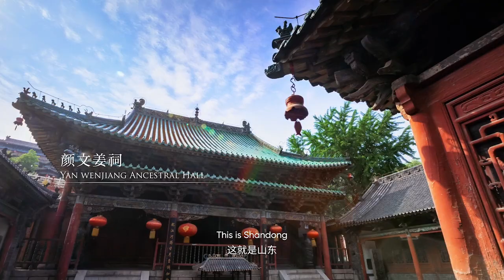Love in Shandong | Explore Zibo and Encounter a Different Kind of Splendor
Sponsored Content: Love in Shandong, encounter a different kind of splendor. In this episode, Victoria from Ukraine takes you into Zibo, Shandong, the ancient capital of the Qi State. With a history of over 3,000 years, it gave birth to the first government-sponsored university in China, the Jixia Academy. It features numerous cultural symbols, such as the ruins of the ancient Qi capital, the birthplace of football, and the Zhoucun Ancient Commercial City. Ceramics, glass, football...In this thousand-year-old city, there's endless fun!